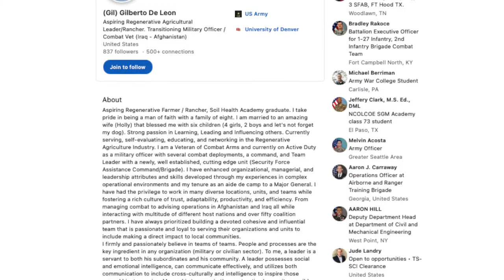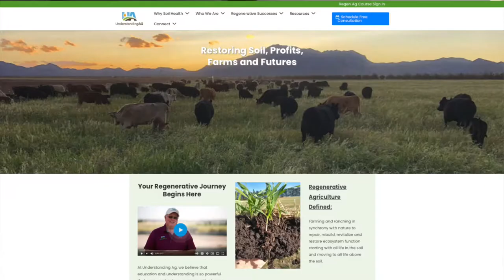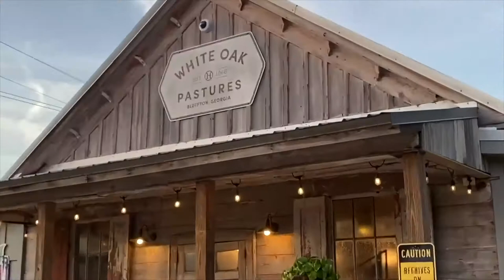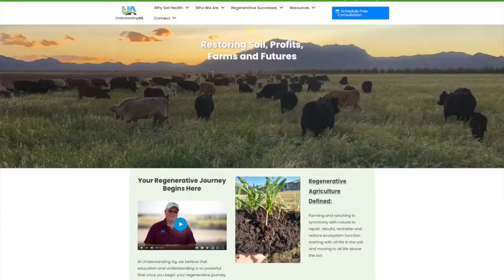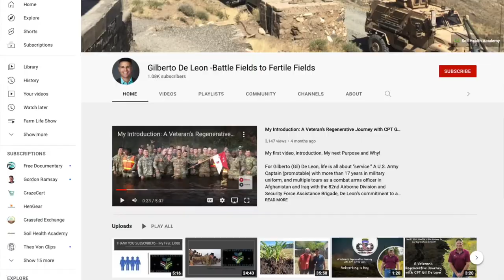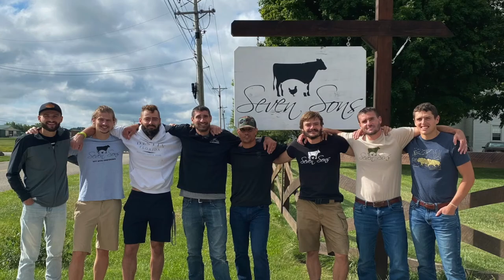Battlefields to Fertile Fields - Farm Life Show (Ep. 9)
In late August we were fortunate to host Army Captain Gil De Leon for a week-long visit to our farm.

Capt. De Leon is a 17-year Army Veteran, husband, father to 6 kids. and an aspiring regenerative farmer.

In this video, we share how he's transitioning from wearing combat gear to a cowboy hat and boots...

Blake and Blaine sat down to interview him for a soon-to-be-released podcast where he outlined a new Army Certified transitional program called Battle Fields to Fertile Fields. ​